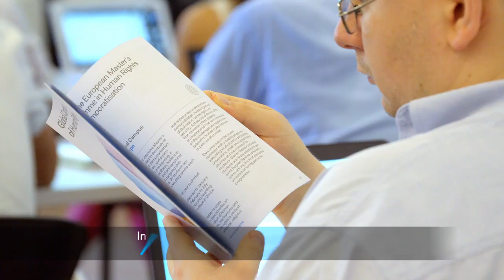The Global Campus of Human Rights Conversations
The Global Campus of Human Rights Conversations are providing an occasion for our staff, professors, alumni, students, authorities and partners to actively participate in the discussions about interesting topics of the human rights education in the national, regional and international contexts.